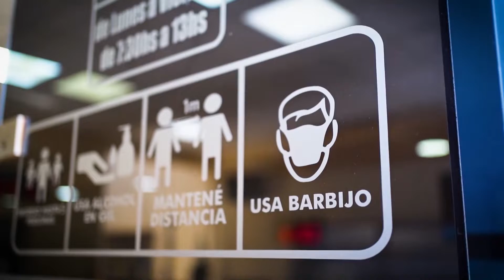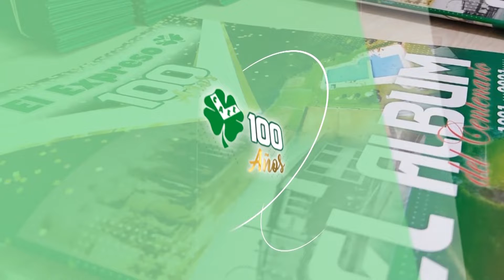UNO EN DEPORTES 4 DE AGOSTO